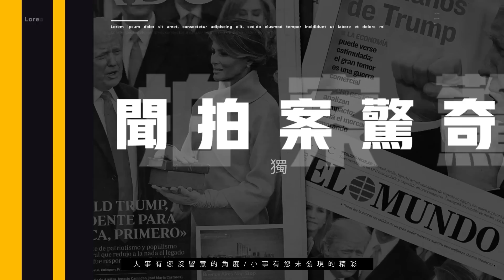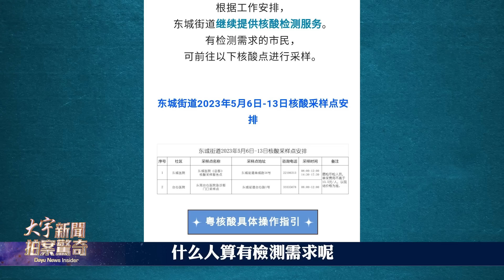江西10城淹水！西部雹災、冰暴雪齊降；全球海水升溫，什麼能量加熱了整個海洋？病毒疫情反撲，廣東東莞推連續8日核酸檢測，清零續集？鐘南山新雕像“裹布”出場，遭炮轟｜新聞拍案驚奇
【全球海水升溫 哪來的能量加熱了整個海洋？】0:58
【海水升溫 陸地也提前迎來熱浪 洪水襲中國南方】03：41
【青海遭遇暴雪和“冰暴” 貴州雹災場面驚人】05:51
【病毒疫情反撲 廣東東莞推連續8日核檢 清零續集？】06:39
【鐘南山雕像“裹布”出場 網民氣憤：為什麼是他？！】09:17